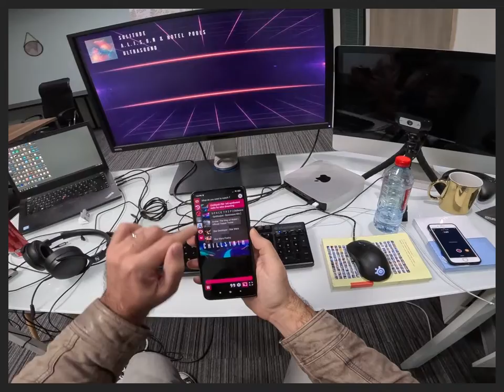Un développeur de VLC fait une démonstration de la télévision du 21ème siècle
la télévision du 21ème siècle, propulsée par libVLC, libtorrent et le framework Qt.